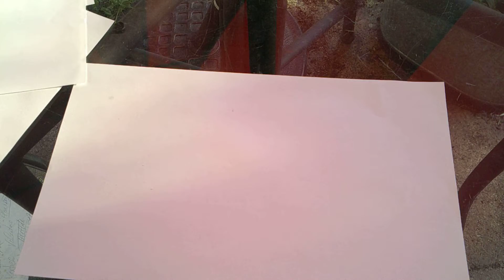master NIGHT designs 2024 how to draw orbeum 2024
THIS IS ONE OF THE BEST BAKUGAN IVE DRAWN FROM MECHTANIUM SURGE.TONIGHT WERE GONNA DRAW ORBEUM.